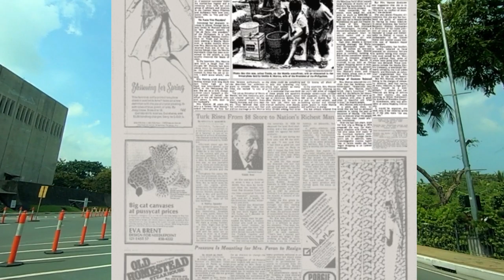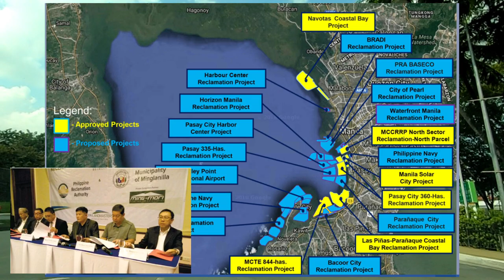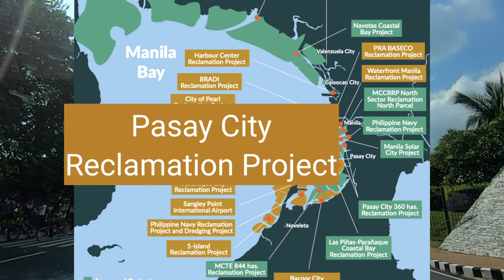The Biggest Reclamation Project in the Philippines Approved na!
Top 4 Biggest Reclamation Project dito sa Pinas!!!

Claim $16 discount on your travel and earn coins after successfully register your account. Enjoy your travel and big discounts in every flights and hotel bookings.